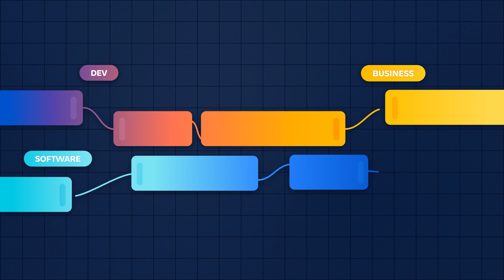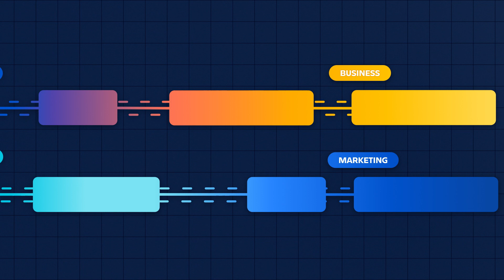Adopt modern IT practices with Atlassian Cloud on AWS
Distributed work is here to stay but distributed teamwork is transforming. With Atlassian Cloud built on AWS you can deliver great products and services at scale and unlock high-velocity IT. With AWS at its core, Atlassian Cloud products have all the benefits of the world’s most extensive cloud infrastructure, so you can focus on your mission and not endless hardware maintenance.